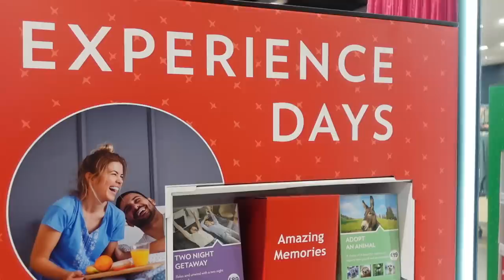WHAT'S NEW IN PRIMARK? FEB 2023 COME SHOPPING AND HAUL!!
Demi Donnelly
Wallsend
NE28 7AT

FAQ’s –